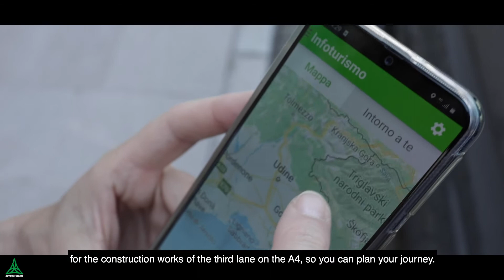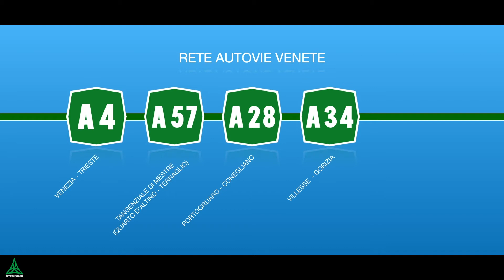La tua vacanza con Autovie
Autovie gestisce oltre 200 chilometri di rete autostradale fra Veneto e Friuli Venezia Giulia. Programma al meglio la tua partenza consultando le condizioni del traffico in tempo reale e parti alla scoperta di mare, montagna e incantevoli borghi.